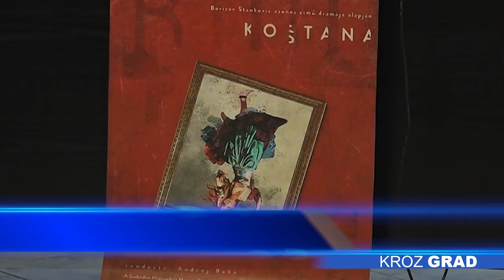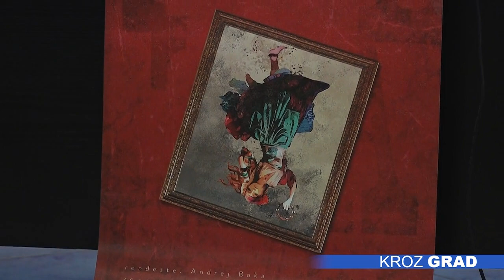„Koštana“ na mađarskom jeziku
Najizvođenija predstava u srpskim pozorištima, čuvena „Koštana“ Borislava Stankovića, biće odigrana po prvi put u svojoj dugoj istoriji i na mađarskom jeziku. Premijerno izvođenje zakazano je za sredu 22. mart, repriza dan kasnije, 23. marta.

Iako napisana 1899. godine, „Koštana“ je komad koji se bavi temama koje su aktuelne i danas, na prvom mestu nerećnom ljubavi, ali i položajem žena i muškaraca u društvu. Zajedničko za sve likove jeste to što svi žude za slobodom, tako i Mitke kog igra Tamaš Hajdu.

Režiju potpisuje Andrej Boka, koji ističe da nije imao teret novog i drugačijeg čitanja najizvođenijeg srpskog komada.

Drama na mađarskom već je izvela komad „Banović Strahinja“, a po rečima direktorke Petronele Kermeci, namera je bila da se na repertoar stave upravo najznačajnija dela iz srpske književnosti, kako bi mogla da ih upozna i mađarska publika. Sve predstave su titlovane i na sprski jezik što omućava publici da ih zajedno pogleda, poručuje Kermeci.

Uz Hajdu Tamaša i Petronelu Kermeci, u „Koštani“ igraju i Arpad Černik, Akoš Njari, Čaba Ralbovski, hermina Erdelji, Žofia Mađar, Dina Dedović Tomić, Kristian Budinčević, Zoltan Rakuš i Alesja Boka.